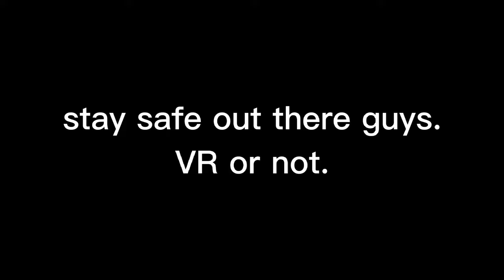Daisy09 joined my gtag lobby...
This was terrifying